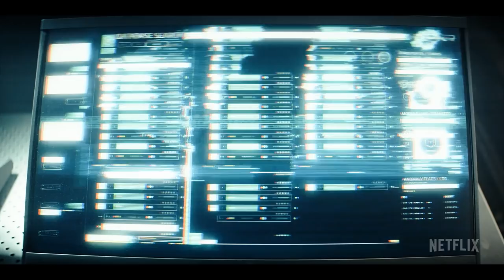NIGHTFLYERS Trailer Season 1 (2018) George RR Martin Series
Nightflyers Season 1 Trailer - 2018 Netflix & SyFy Series based on George R.R. Martin

About Nightflyers
Set in the year 2093, Nightflyers is a psychological thriller that follows a team of scientists aboard the Nightflyer, the most advanced ship ever built, as they embark on a journey to find other life forms. Their mission takes them to the edge of the solar system, and to the edge of insanity, as they realize true horror isn’t waiting for them in outer space—it’s already on their ship.